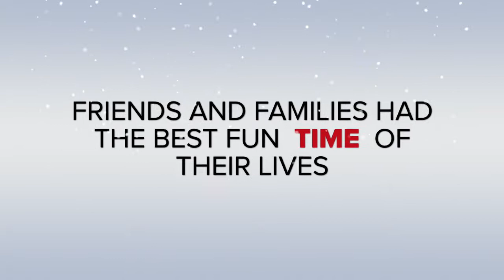Mrs. Oluwaseyi Sulyman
When my mum was 45. It was lit